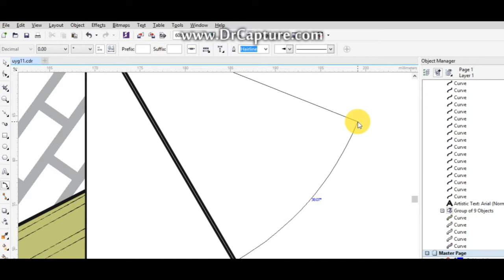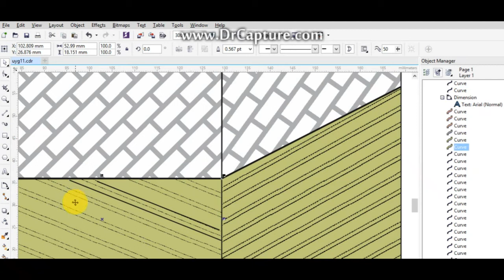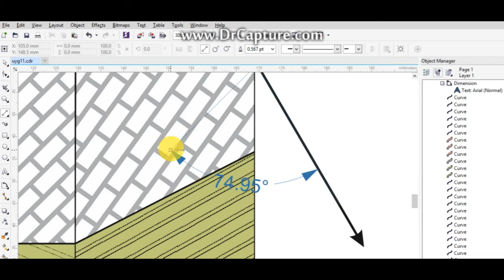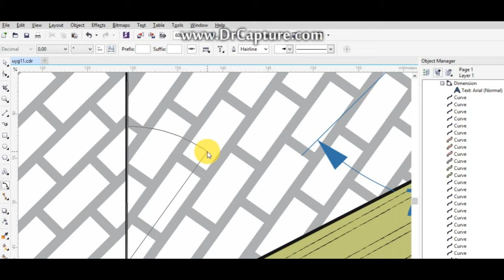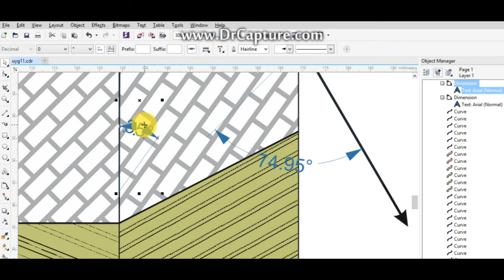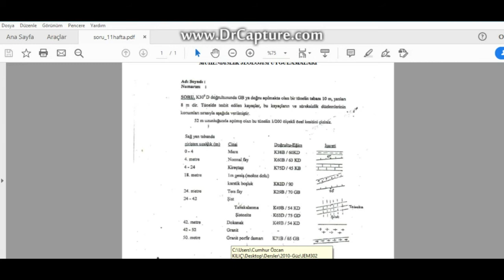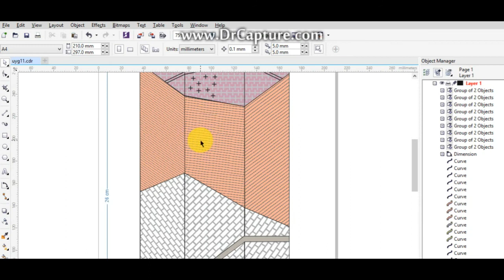MÜHENDİSLİK JEOLOJİSİ UYGULAMA - DOKUZUNCU HAFTA - VİDEO2